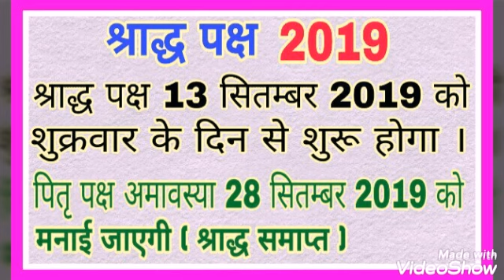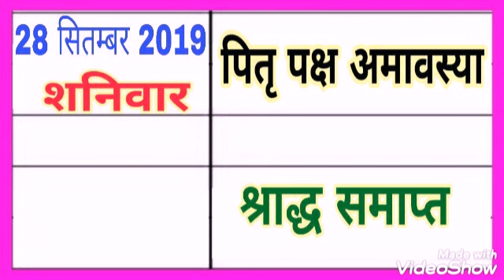श्राद्ध पक्ष 2019 date time // पितृ पक्ष अमावस्या 2019 date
Shradh 2019 dates,

2019 Shradh dates,

Shradh 2019 date and time,

2019 Shradh date and time,

Shradh september 2019 dates,

Shradh september 2019,

Saradh paksh 2019 dates,

Saradh paksh 2019 start date,

Bhavishya vakta